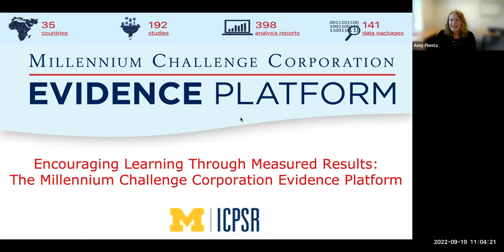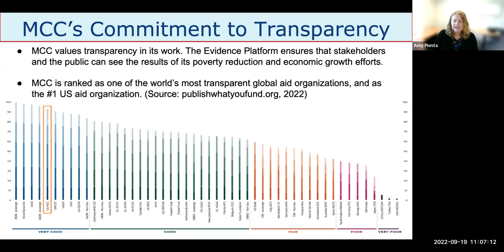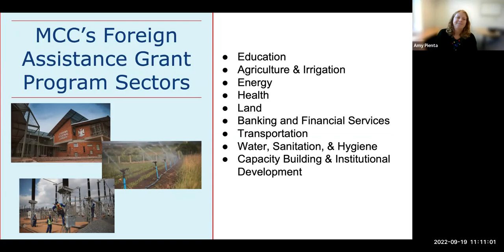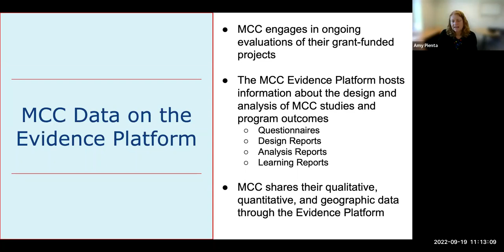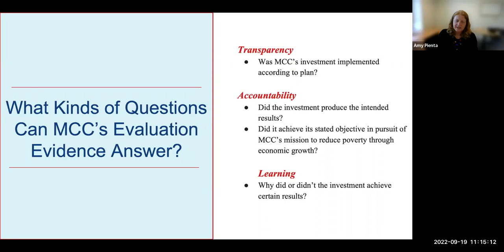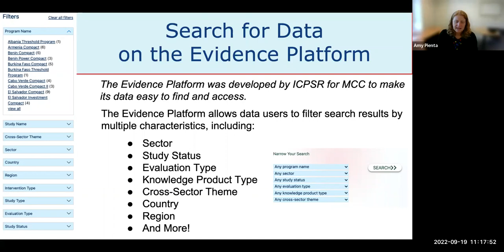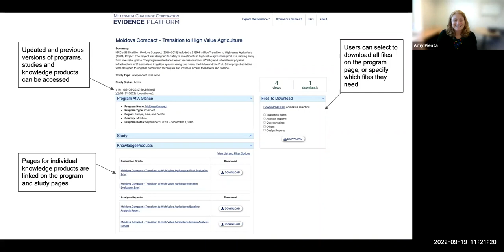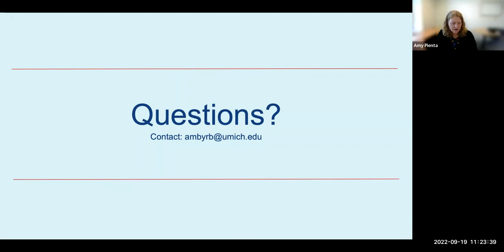Encouraging Learning Through Measured Results: Millennium Challenge Corporation Evidence Platform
During this presentation, Dr. Amy Pienta will showcase and demonstrate the new Millennium Challenge Corporation (MCC) Evidence Platform. The presentation will highlight the Evidence Platform’s advanced search functionality, designed to make accessing evidence for MCC’s global poverty alleviation programs accessible and easy to use. The presentation will describe the type of data and knowledge products available on the evidence platform and how researchers and policy-makers benefit from the transparency of MCC’s program evidence provided by this platform.

This session was part of the 2022 ICPSR Data Fair.